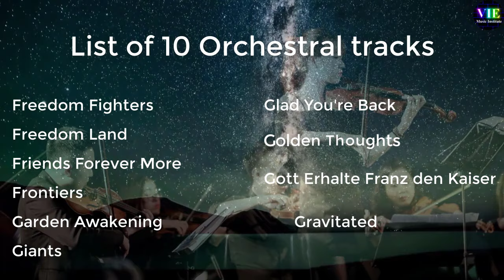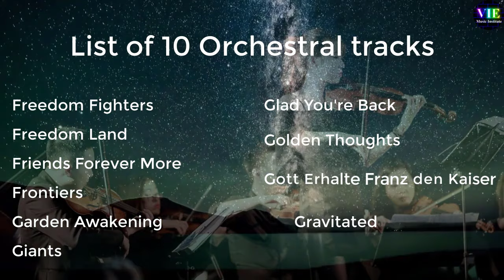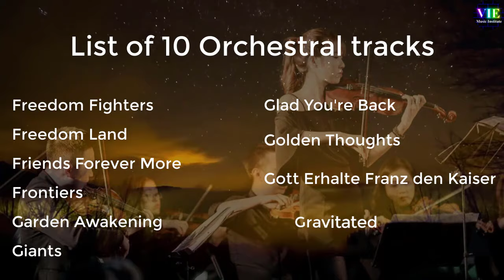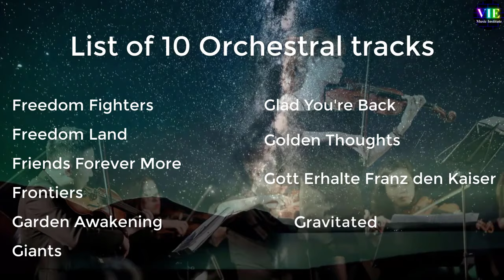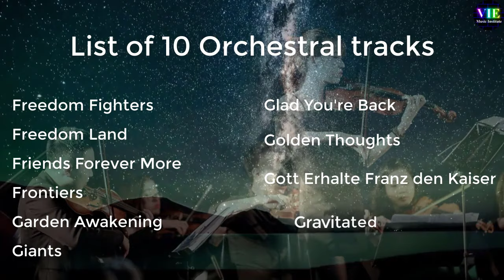Orchestra music, orchestral manoeuvres in the dark, orchestral covers of popular songs, orchestral.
Welcome to a mesmerizing world of orchestral magic on Music Institute! Immerse yourself in the enchanting realm of orchestra music, where the symphony comes alive with the grace and precision of skilled musicians. Explore the timeless melodies of orchestral masterpieces that captivate the soul and evoke a range of emotions.

Dive into the ethereal sounds of "Orchestral Manoeuvres in the Dark," a band renowned for blending synth-pop with orchestral elements. Experience the fusion of electronic beats and classical instruments, creating a unique and unforgettable auditory journey.

Indulge in the symphonic transformations of popular songs as talented orchestras breathe new life into familiar tunes. From iconic rock anthems to chart-topping pop hits, witness the seamless marriage of orchestral arrangements with beloved melodies, offering a fresh perspective on your favorite tracks.

Whether you're a classical music enthusiast or a fan of contemporary hits, this Music Institute adventure promises to be a feast for your ears. Join the orchestra as they weave a tapestry of harmonies, taking you on a musical odyssey that transcends genres and generations. Prepare to be swept away by the orchestral covers that breathe new life into the songs you love.

                  ❤️❤️❤️ "The best is yet to come for you."❤️❤️❤️